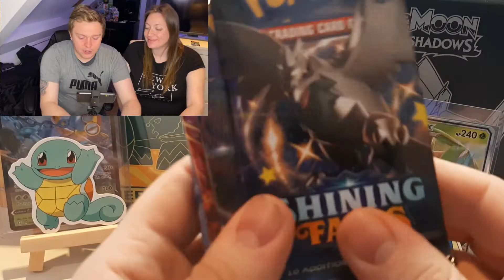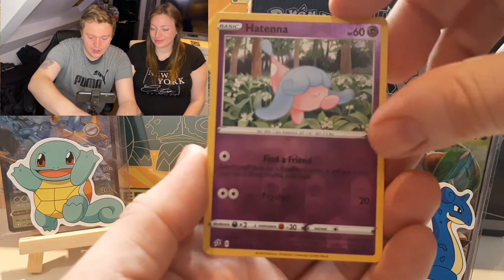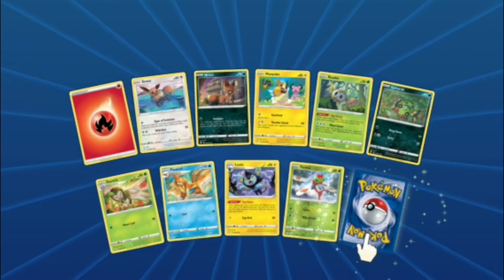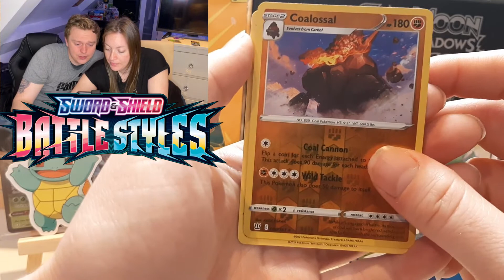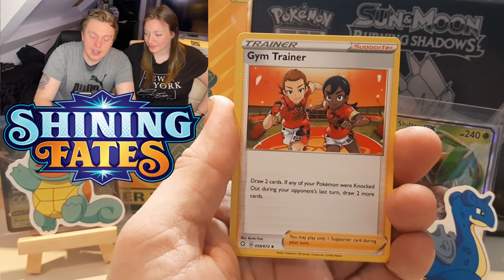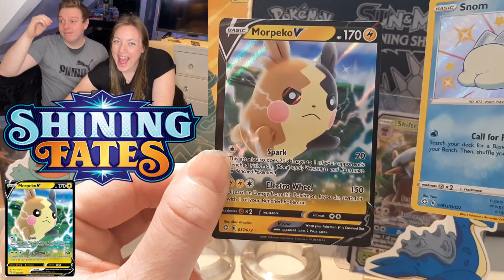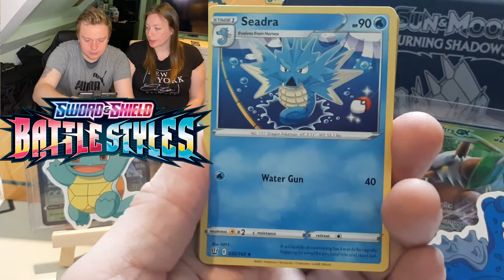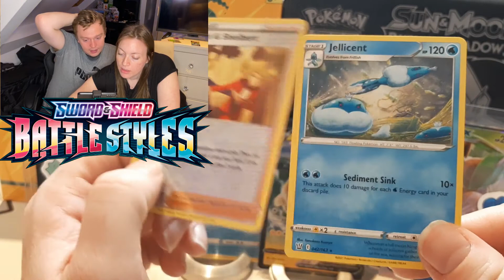*Brand New* Pokemon TCG BattleStyles Opening ShiningFates Baby Pokemon Pull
Get Your Orders In Yous Wont Be Disapointed

Also Lets See If We Can Reach Our Like Goal Of 20 Likes On This Video

Below I Have The List Of My Fellow Youtubers That Are A Part Of This Awesome Community Please Click On There And See What Wonders Await

The Leader Of The Dubwool Army

The Funniest Guy On Youtube